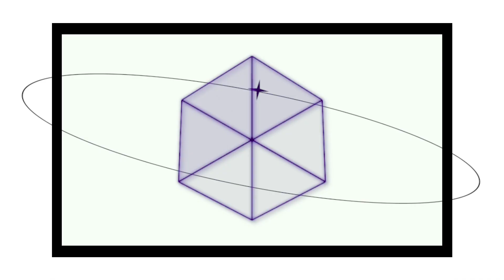GRWM 夜ver. 【ほのぼの】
編集：ほのぼの

今回の動画は、GRWM 夜ver.です！
朝のGRWMはよく見るけど、夜ver.のは見たことないなと思ったので夜ver.
を撮ってみました🎶

夜に動画を撮るとどんどん深夜テンションになって、眠くなるにつれてテンションが下がって喋らなくなるの赤ちゃんかって言うくらい感情が分かり易すぎたの動画編集して気づきましたwww

明日ののえのん番組もお楽しみに！！！